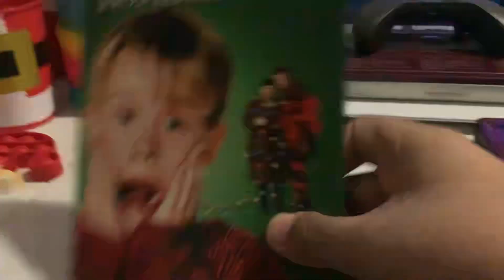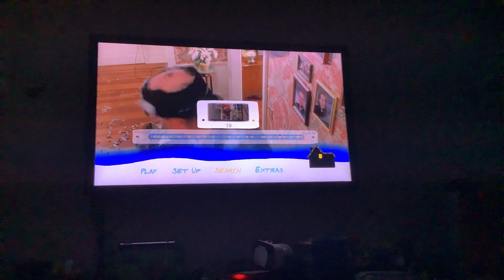Opening & menu to home alone 2015 blu ray